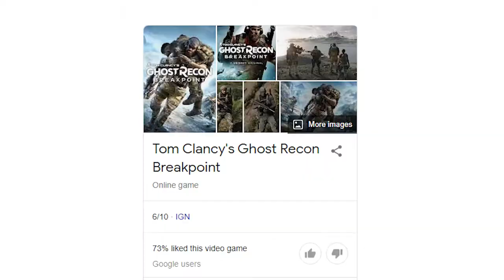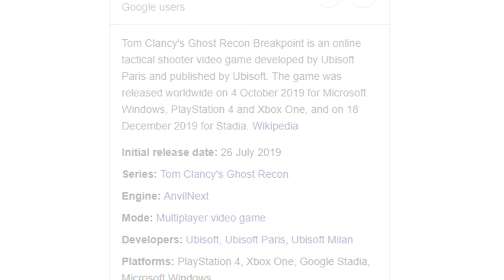I Played the worst Ubisoft game ever made...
Good god this game is beyond bad, which made it far too enjoyable to play.

▽ Some of the people featured ▽

Era - Twitch.tv/EraDoesThis
Santa_R6 - Twitter.com/Santa_R6
Science - Twitter.com/ScienceIsLive

▽Common Music Used▽

Cheers!